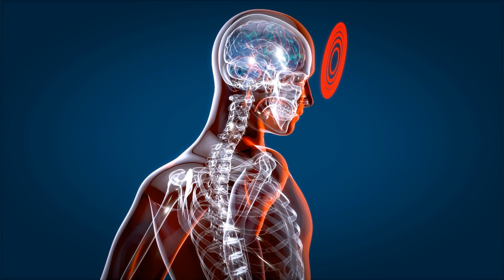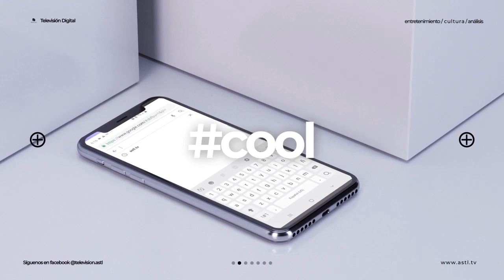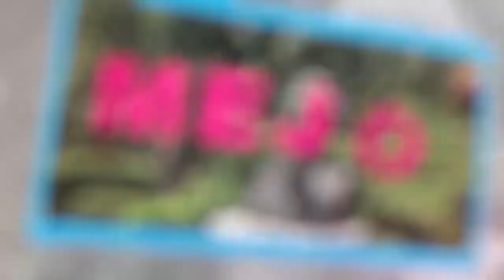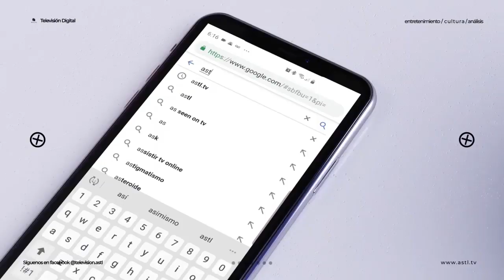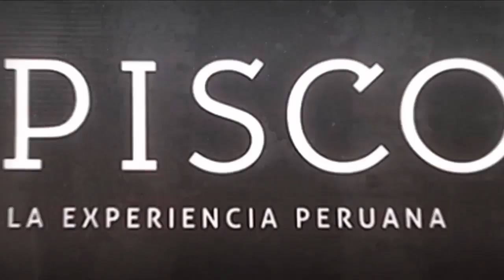Psicología Al Día - Estrés Escolar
23 Enero de 2020
Programa: Psicología Al Día
Conductores: Gustavo Novelo, Gloria Aguiar
Invitados: Judith Urbina, Daniela Carrera